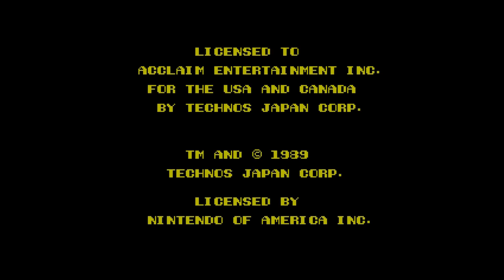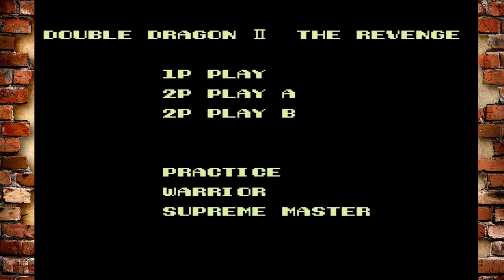Double Dragon II The revenge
Salut les amis !  on change un peu d'univers avec ce jeu combat sur la mini nes classic , double dragon II The revenge, on est tout les 2 ensemble pour aller le plus loin possible.
Fous rire et déconne au RDV.
Bonne vidéo !